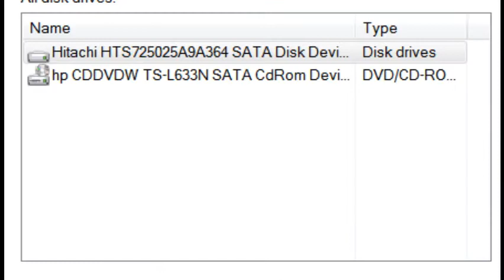Brian's Lab Rat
Brian wants me to test veracious iterations of loading MC in various versions. Ignore this video.